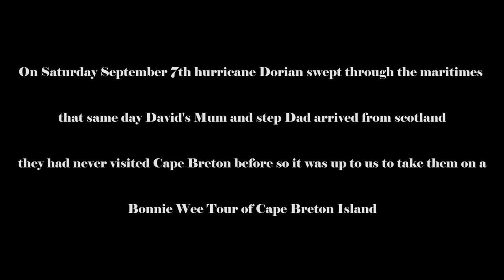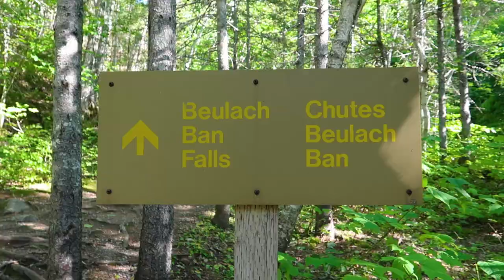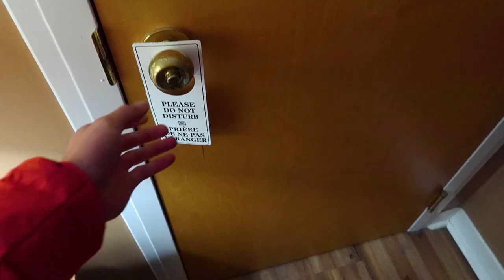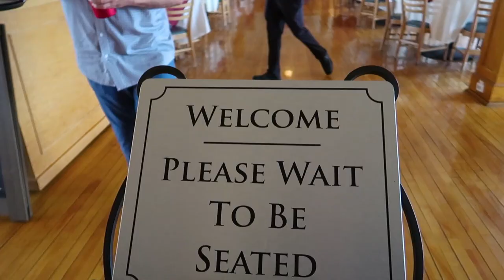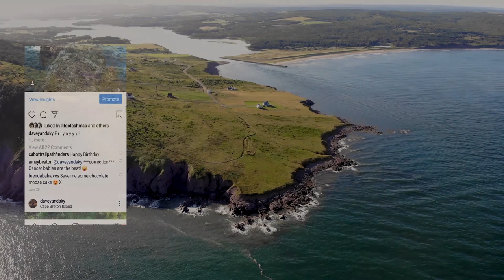Cape Breton | Cabot Trail Road Trip in Nova Scotia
David's parents visit from Scotland!

Never seen Cape Breton before we take them on a journey around the island to all the best sites that they are physically able to do.

Huge shout out to Adam Young and Dara  Smith-MacDonald for allowing us to use their music in our videos.

-Keltic Lodge in the Cape Breton National Park
-The Lakes at Ben Eoin Golf Club and Resort

Locations

Beulah Ban Falls
Cape North
Kauzmann Trail
Middlehead Trail
Myles Doyle Falls
Cabot Trail
The Big Fiddle
Sydney
Ben Eoin
Tim Hortons
Whycocomagh Lower Park
Clove Hitch
Coastal Restaurant